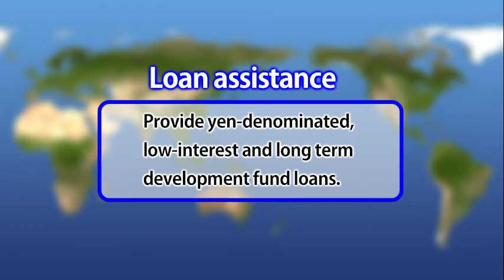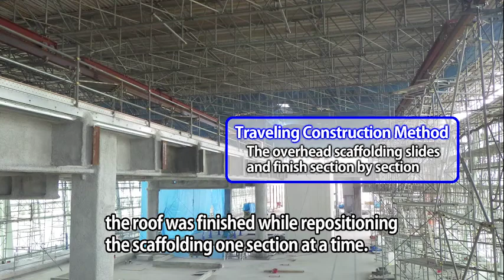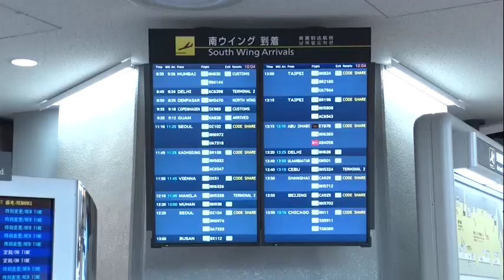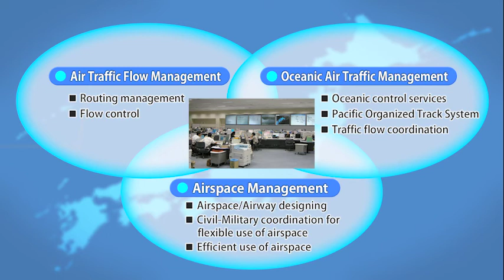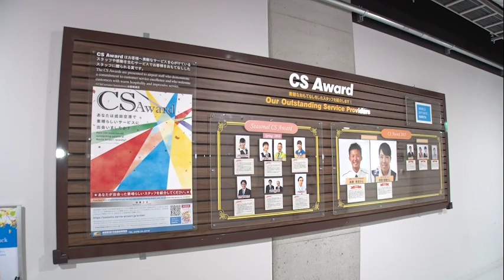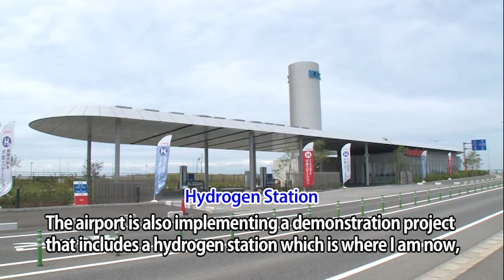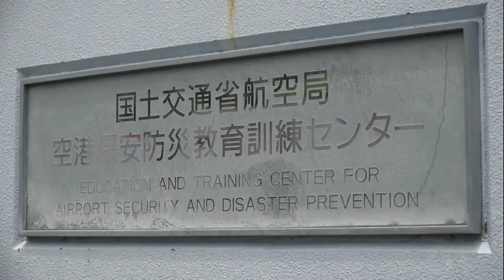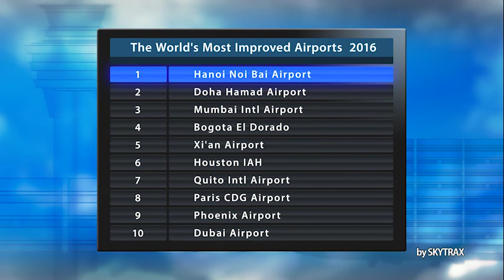【Transportation】Japanese Airport Technology(Full ver.)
To introduce actual deployment and cases of JICA's assistance under our airport projects in developing countries, and use as a supplementary material to develop human resource in aviation field, we recorded technology applied in the airports in Japan as this multimedia-based learning material (movie).

※Digest Ver.

00:00　 0．prologue
02:35　１. Construction
08:34　２．Accurate and Effective Operation
18:40　３．Profitable Airport Operation
29:05　４．Environmnetal Challenge
35:28　５．Ready for the airport disasters
39:55　６．Project Overseas

Item No：16EIPC001